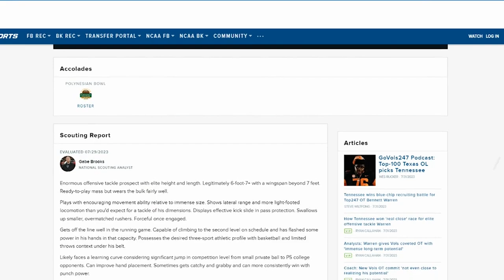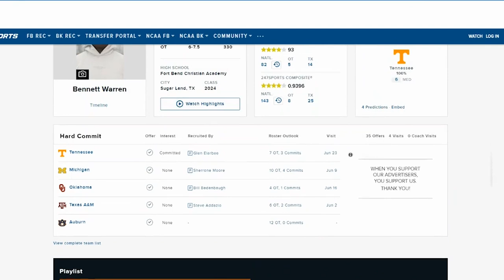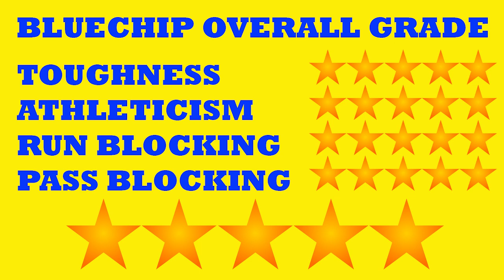Bennett (The Mountain) Warren 2024 Vol Commit Film Breakdown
We break down new Tennessee Vol Commit, Bennett Warren's highlights and talk about how he will help the Tennessee Offense.